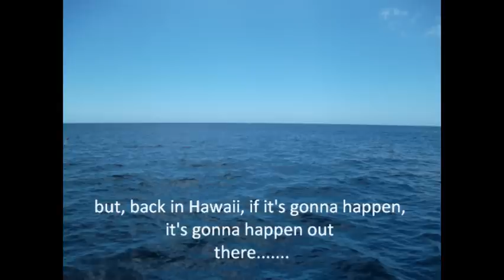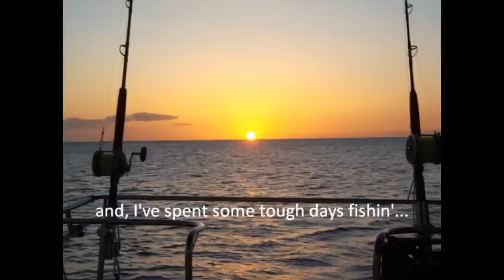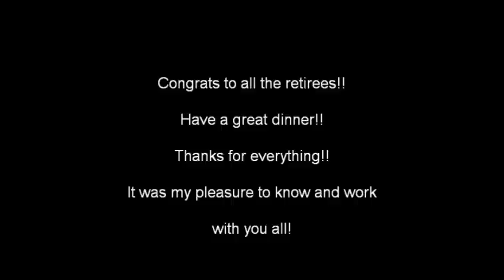retirement dinner video.....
la di fricking dah.